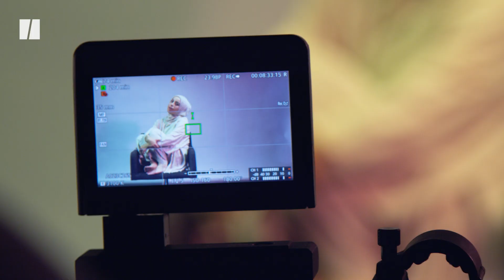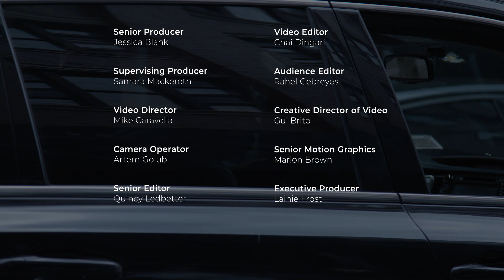Mona Haydar, The Muslim Rapper | Perspectives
Mona Haydar grew up listening to hip-hop, so it shouldn't be a surprise that she became a rapper. But as a Muslim woman who wears a hijab, she often receives looks of shock when she tells people she spits rhymes for a living.